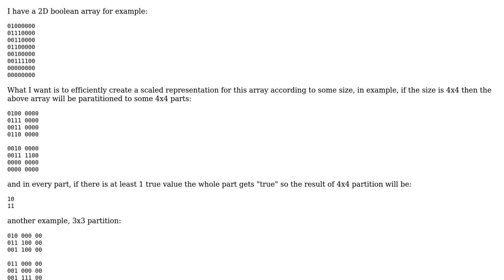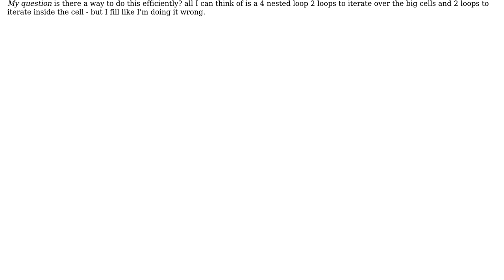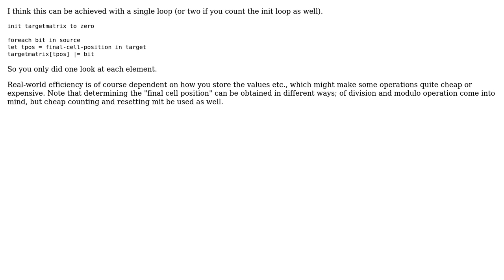Software Engineering: Algorithm for efficient scale down of 2d boolean array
With thanks & praise to God, and with thanks to the many people who have made this project possible! | Content (except music & images) licensed under CC BY-SA | Music | Images & others | With thanks to user yossico user Robert Harvey user Eiko and the Stack Exchange Network Trademarks are property of their respective owners. You are responsible for your own actions.